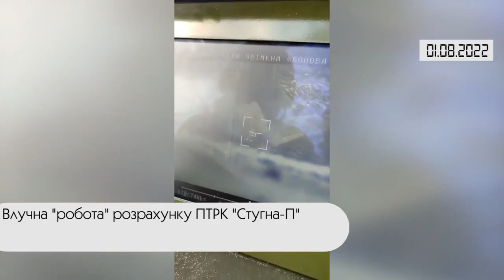Коротко. Війна. День 159. Відеодайджест